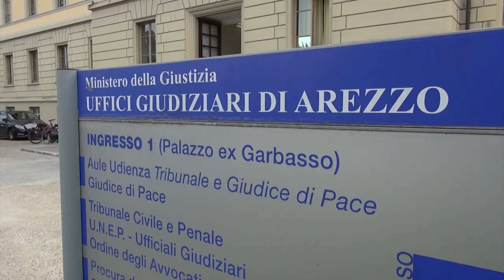Incidente mortale lungo la Sr 71, due patteggiamenti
Un anno di reclusione e 10 mesi di lavori socialmente utili.
È quanto dovranno scontare rispettivamente i conducenti del camion e dell'auto rimasti coinvolti nel terribile incidente che provocò la morte di Linda Cecconi.